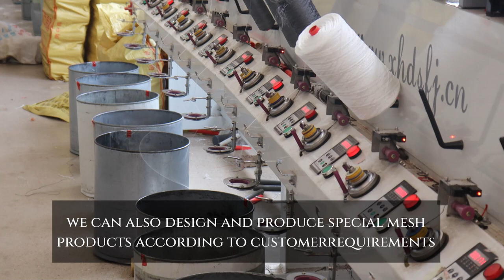尼龙线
We have advanced production lines and more than 10 years of production inspection, and we can also design and produce according to customers' requirements.